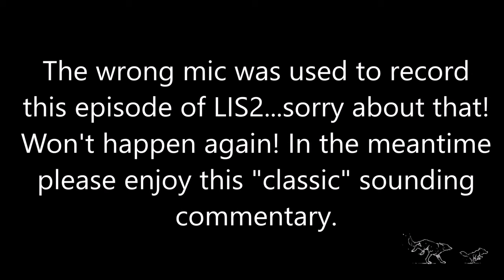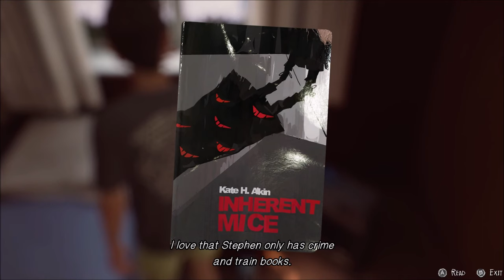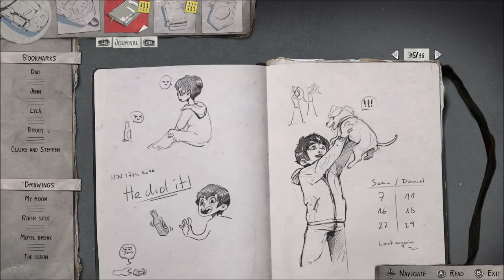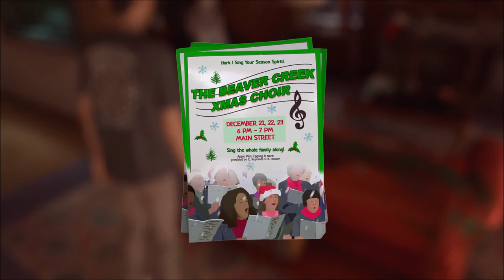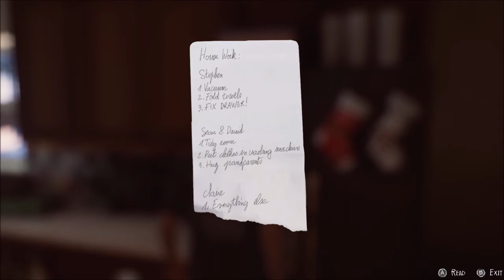Life Is Strange 2 - Matt x Liam (Part 4)